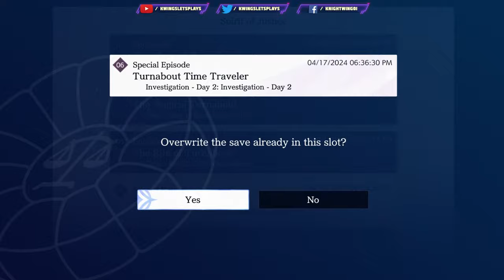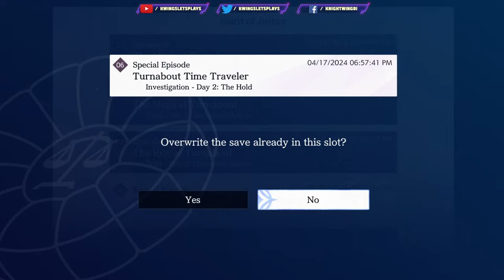Apollo Justice: Ace Attorney Trilogy Walkthrough Part 64 Turnabout Time Traveler Chasing Butz (PS5)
Apollo Justice: Ace Attorney Trilogy Walkthrough Part 64 Turnabout Time Traveler  Spirit of Justice Playstation 5. First released in 2001, the Ace Attorney series gave birth to the Courtroom Battle genre of text adventure games. Phoenix Wright passes the torch on to Apollo Justice in this collection of 3 games, which traces Apollo's growth as a lawyer as he navigates the Dark Age of the Law. Beautiful HD graphics and special bonuses galore makes this the definitive version to play!

0:00 intro
2:00 Chasing Butz
10:50 Maya and Ellen
21:00 Next Chapter
29:40 Rundown of case
38:00 present vicitm
43:00 its not possible
49:50 Killed elsewhere
57:00 The Rebuttal
1:02:50 Fog Machine
1:09:45 Larry Butz
1:16:25 Nick is a Jerk face
1:24:00 Don't accuse
1:27:00 Moving the Lantern
1:33:20 It's important
1:36:00 Present Broken lantern
1:43:50 Her Flowers changed
1:49:25 Everyone in on it
1:57:30 Wright Agency
2:07:50 Detention center
2:15:00 Investigate Hold

*** MORE ACE ATTORNEY***

Apollo Justice

Rookie attorney Apollo Justice makes his debut in this 4th mainline game.
Taking place 7 years after Trials and Tribulations, it opens with a murder.
What a way for Apollo to begin his career --
defending the original ace attorney himself, Phoenix Wright!

Duel Destinies 2013 A Court in Ruins

After 8 long years, Phoenix Wright makes his return as a lawyer in this 5th mainline game.
The story starts with a bang in the middle of a badly-damaged courtroom.
Along with Apollo Justice and Athena Cykes, Phoenix works to bring an end to the current "Dark Age of the Law", where the pursuit of victory trumps the pursuit of the truth.

A Spirit of Justice 2016 A Legal Revolution

Phoenix and Apollo both take the lead in this 6th mainline game.
Trials in the Kingdom of Khura'in are conducted via séances, and without legal representation for the defendant.
With Phoenix in Khura'in and Apollo in America, the curtain is about to rise on their respective stories at home and abroad.